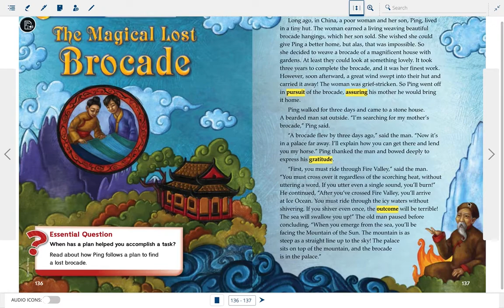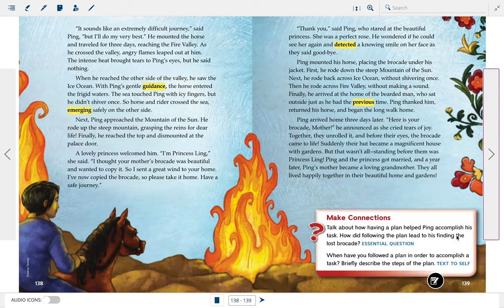The Magical Lost Brocade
Wonders 5th Grade